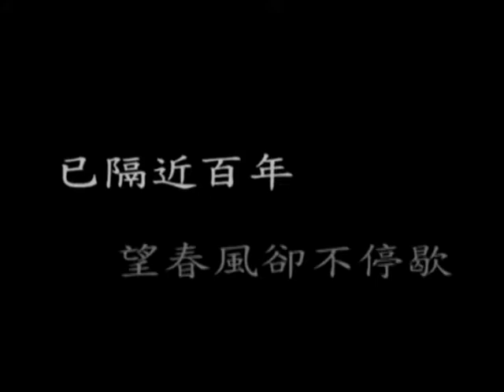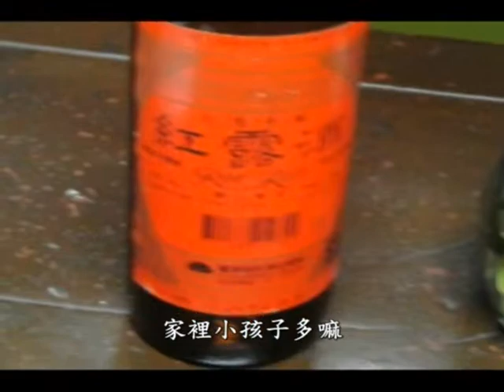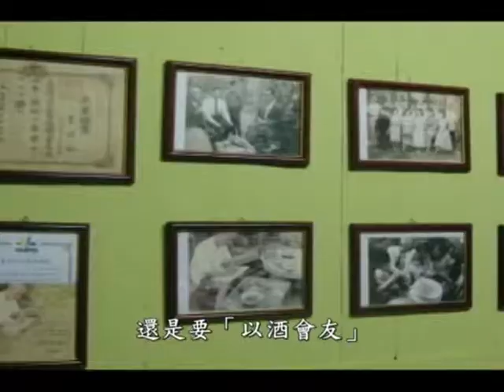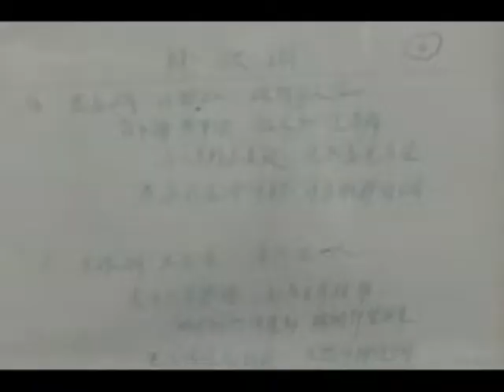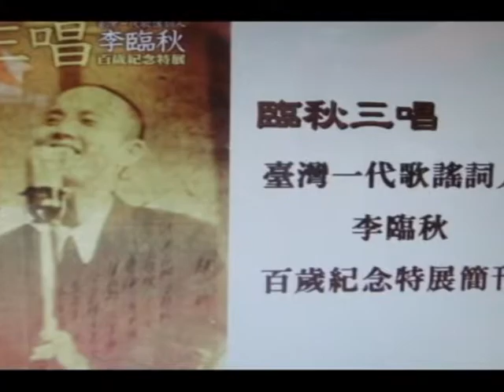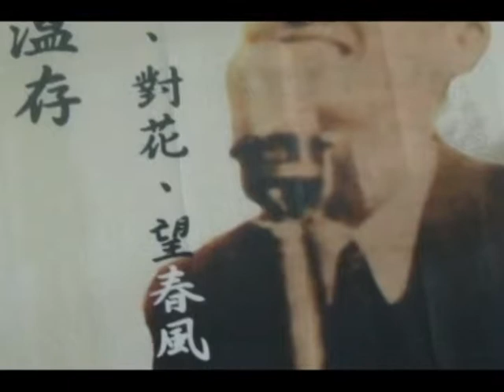哈囉，大稻埕 3/4